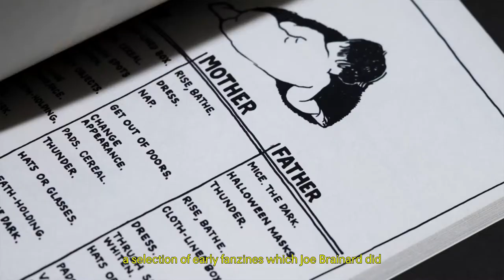LOEWE Fall/Winter 2021-2022 - Paris Fashion Week